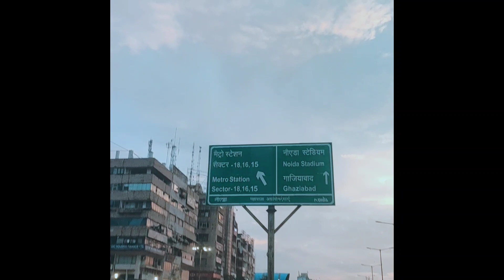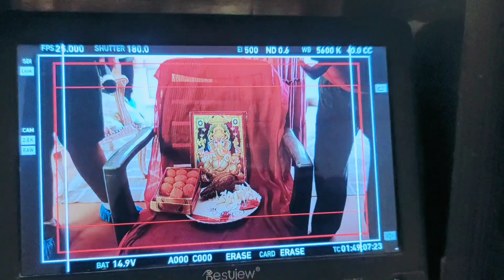behind the scenes आइए देखते है पंजाबी गाने की शूटिंग।। और खूबसूरत लोकेशन ।। 1।।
दोस्तों नमस्कार Pratap S.B.Blog
में सारे मित्रो का हार्दिक अभिनन्दन
दोस्तों आज की विडियो में पंजाबी गाने की शूटिंग और जहां गाना सूट किया है उस लोकेशन की पुरी विडियो है आप देखिये और विडियो का आनंद लिजिए।
इस चैनल पर आपकों हर लोकेशन के बारे में बताया जायेगा हम फिल्मि लोग कितनी मेहनत करते हैं और कैसे कैसे काम करते हैं सब दिखाया जायेगा

vlog आइए देखते है पंजाबी गाने की शूटिंग।। और खूबसूरत लोकेशन ।। 1।।
Shooting kese hoti hai
shooting panjabi song ki
Letest panjabi song
Letest songs
Pratap S.B.blog

 देखते है पंजाबी गाने की शूटिंग।। और खूबसूरत लोकेशन ।। 1।।